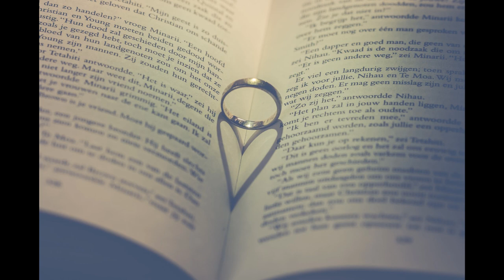Heartbeat - [No copyright music free]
You’re free to use this track and picture, but you must include the credits in your description (Copy & Paste):

ALL music is checked for licenses.

🎵 Track Info:
Heartbeat by AlekSound

Important:

❌ If you need more information about using music, please get in touch with the artist or read licenses